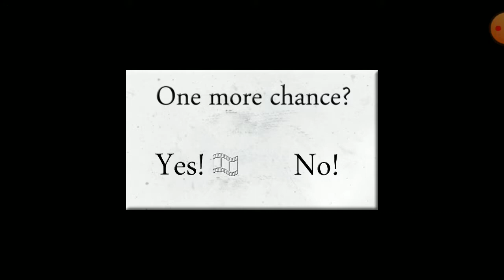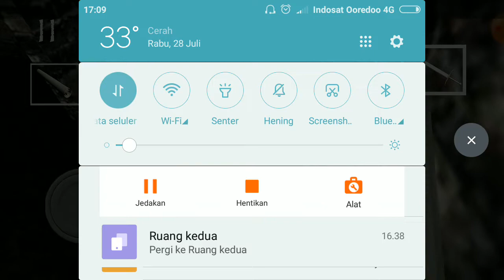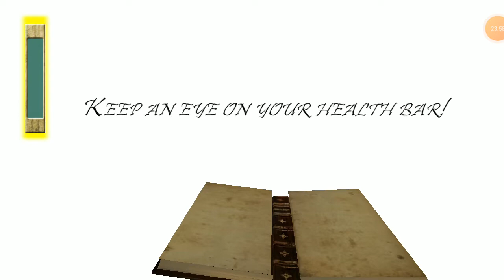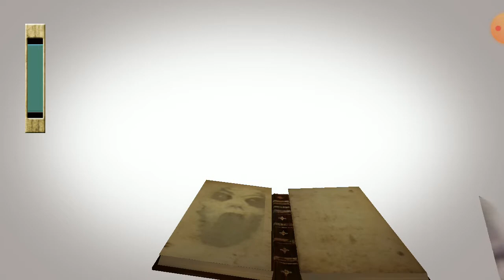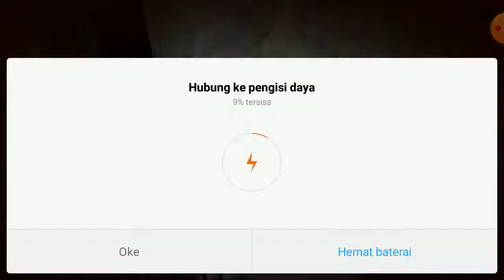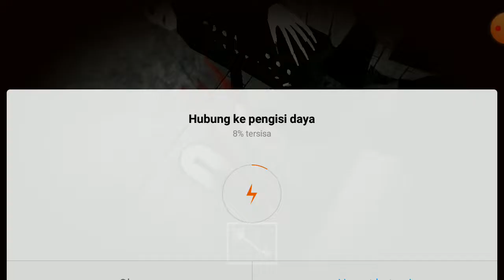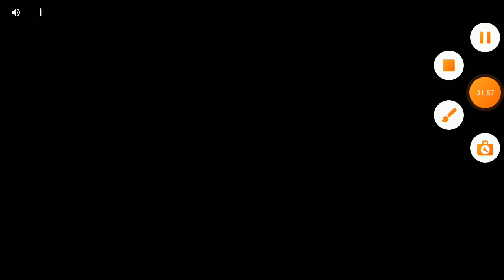Main slendrina sampai lama dan sampai tamat sampai bantai habis WKWK